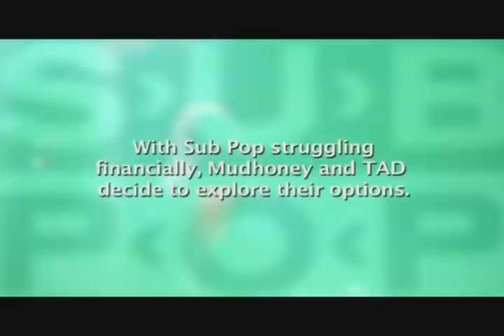Mark Arm on "TAD: Busted Circuits and Ringing Ears" DVD doc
Mark Arm speaking about leaving Sub Pop on "TAD: Busted Circuits and Ringing Ears" documentary released by King Of Hearts Productions in 2008.